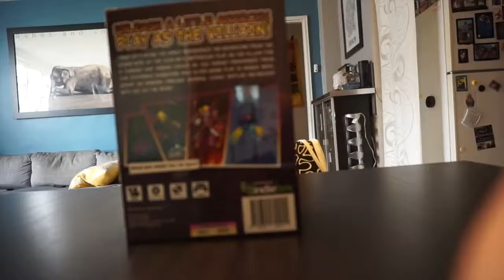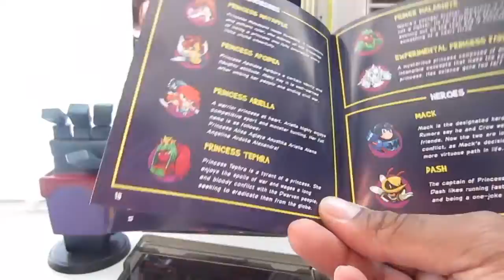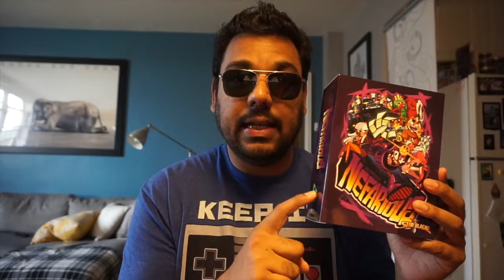Nefarious IndieBox Unboxing and Impressions - Discover Indie Games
Nefarious